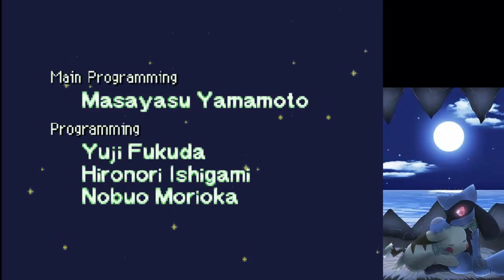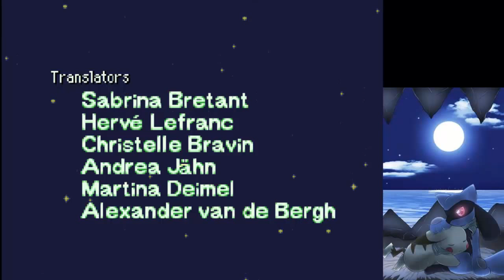Let's Play Pokémon Mystery Dungeon Team Blau #26 Wahre Freundschaft kennt keine Grenzen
Und damit sind wir auch schon am Ende von Pokémon Mystery Dungeon von Nintendo/Gamefreak/Chunsoft. Wie immer am Ende eines Mystery Dungeon Spiels sind mir hier die Tränen gekommen, aber das ist ja einer der Gründe warum ich dieses Spiel so sehr mag. Zu dieser Folge gibt es keinen Tagebucheintrag (Ich bezweifle sowieso dass die irgendjemand gelesen hat, wenn doch dann bitte kommentieren^^) weil ich das ganze mal einfach so wirken lassen möchte.